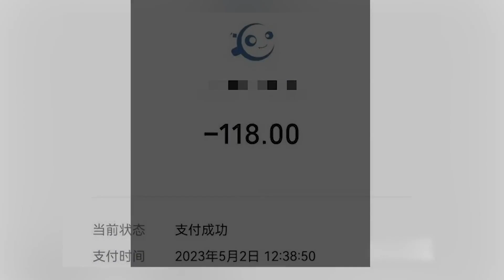警惕！95后男子欲觀看美女直播被騙38萬